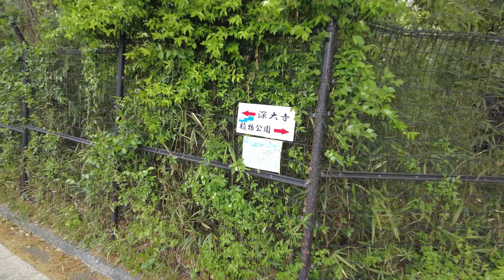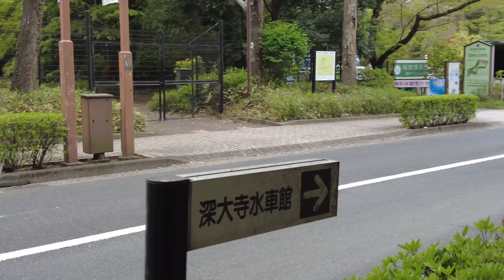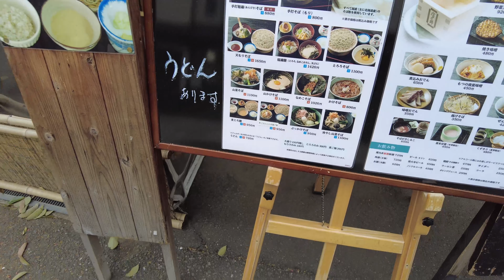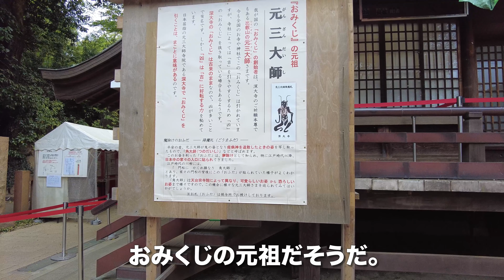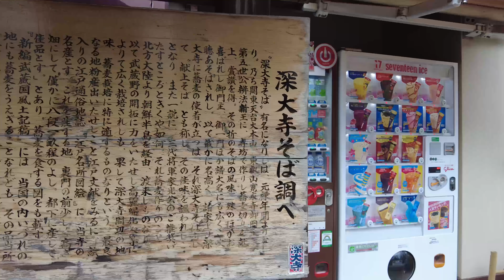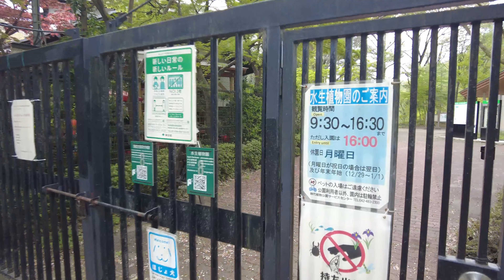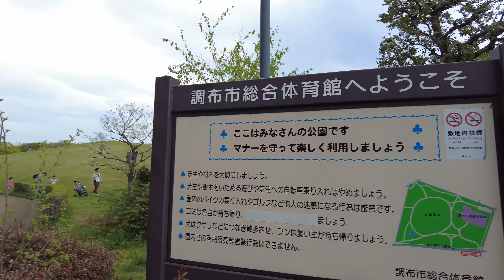深大寺/東京都調布市【4K】東京都で2番目に古い深大寺そばやだるま市で有名な古刹に調布飛行場の桜を見てから参拝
浮岳山昌楽院 深大寺 は、 東京都 調布市 深大寺元町にある 天台宗 別格本山 だ。本尊は、 阿弥陀如来 。 調布飛行場 の 桜 を見たあと駐車場に車を停め、多聞院の坂を通って深大寺に参拝。そこから 神代植物公園 自由広場まで歩いて駐車場に戻った。

ホワイトバランスなど、全て自動に設定。

【動画目次】
00:00 調布飛行場の桜
02:05 駐車場
03:01 多門院の坂
05:48 参拝
07:55 門前町
09:20 神代植物公園

【使用機材】
カメラ ：
GoPro MAX
iPhone11ProMAX

ジンバル ：

【編集】
ハードウェア：

ソフトウェア：
LumaFusion
GoPro
DJImimo